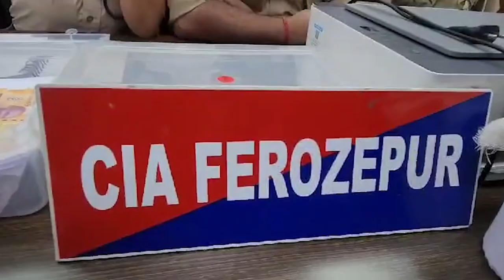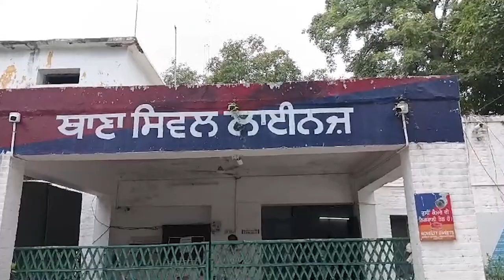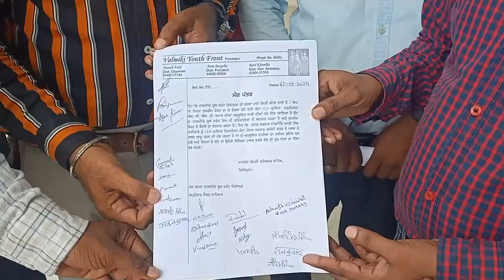Hulchul Prime Bulletin | 07 Aug 2024 | Hulchul TV